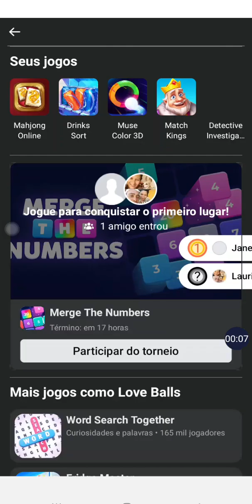CH@,TINHO NO COMEÇO E V!CI*A€?TE DO MEIO PARA O FINAL 🥰 DELICIA